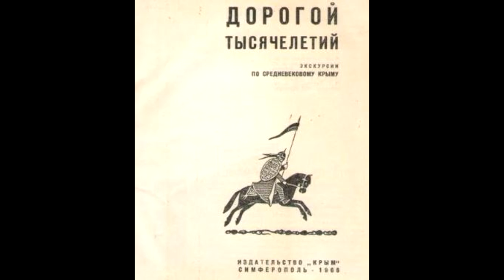2021.06.03 - Симеиз - Алупка - Ливадия. Крым - 2021.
Едем из Симеиза в Ливадию через Алупку. Слушаем главы из книги "Дорогой тысячелетий. Экскурсии по средневековому Крыму" (издательство "Крым", Симферополь, 1966). Средневековая Таврика - крымская "Готия".
1:07 - граница Симеиза
1:27 - выезд на Южнобережное шоссе
1:39 - Алупка
7:00 - Южнобережное шоссе
13:32 - поворот на Ливадию
15:28 - Ливадия
17:17 - санаторий "Пограничник"